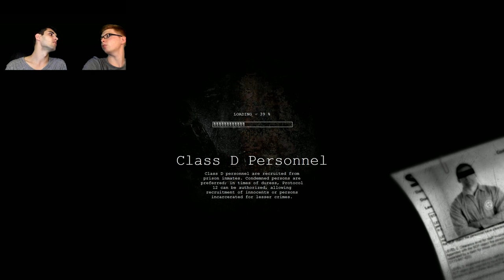SCP-939 - SCP Containment Breach 1.0 - Ep.79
SCP:CB v1.0 | Facecam | German / Deutsch
[Update-Video Part 2] Wir nehmen ein weiteres mal SCP-939 unter die Lupe und finden außerdem eine ominöse "Hand"...